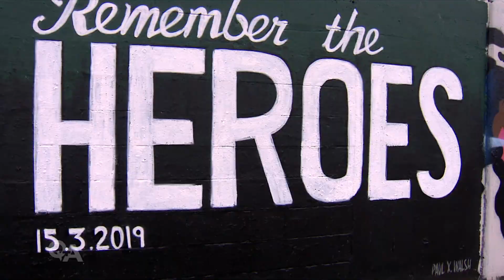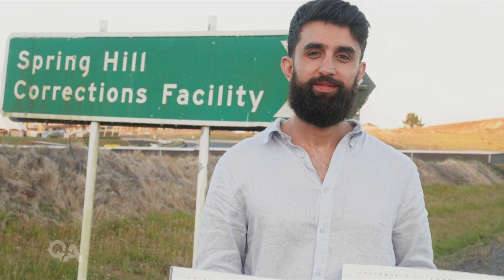Bariz Shah: Why prisoners should be able to earn a clean slate | Q+A 2022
Muslim community leader Bariz Shah sits down with Jack Tame to discuss his troubled past and stint in prison, and how he managed to turn his life around for the better.